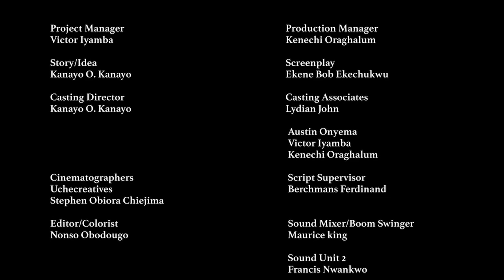Yahoo Boys - ThePeoplesLawyer S1 | EP8